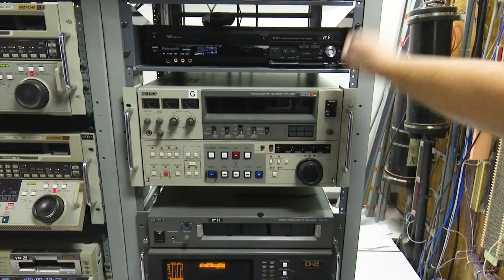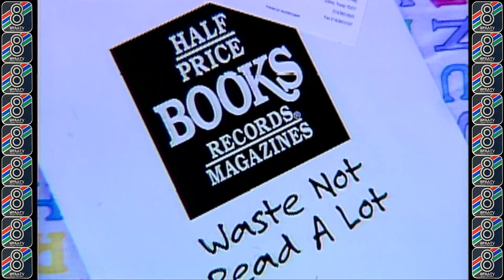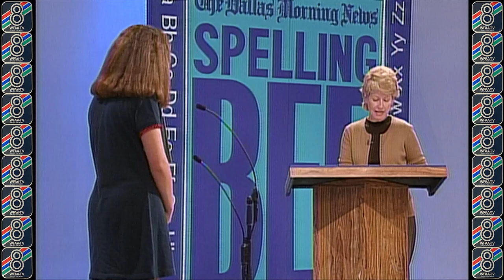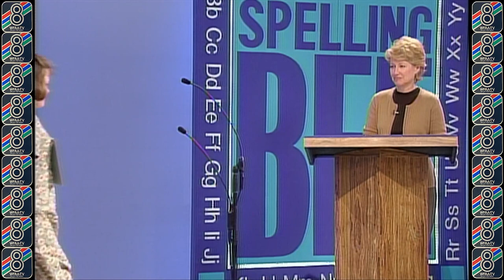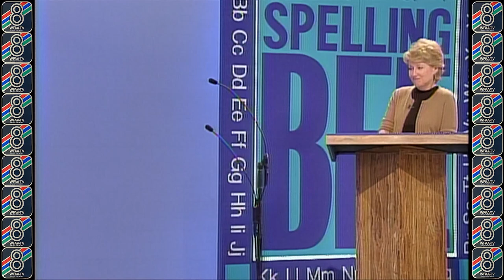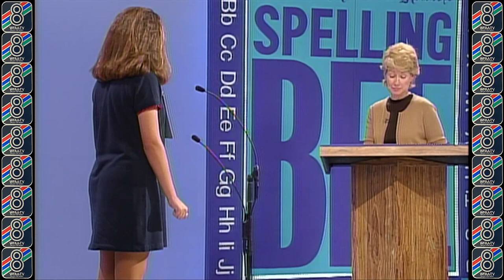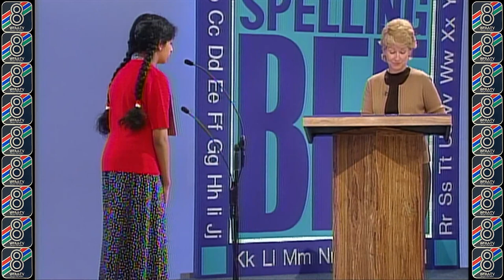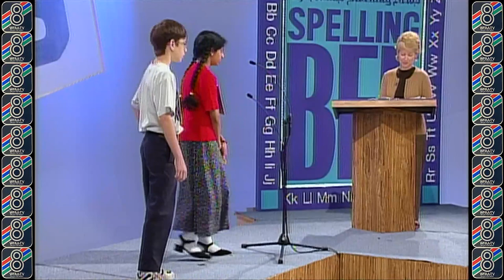1997 Dallas Morning News Regional Spelling Bee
Take a step into the past and watch some North Texas kids compete in the 1997 Dallas Morning News Regional Spelling Bee presented by WFAA.